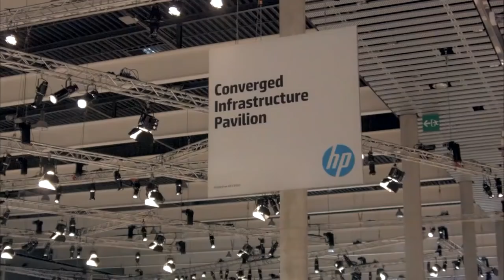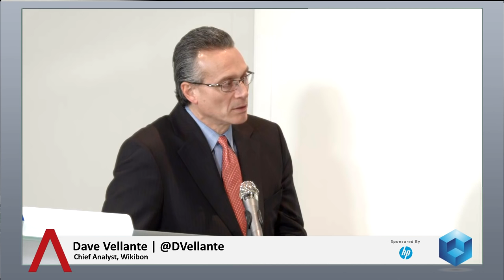Mark Interrante - HP Discover Barcelona 2014 - theCUBE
Mark Interrante, HP Cloud, HP Discover Barcelona 2014 with John Furrier and Dave Vellante
Hewlett-Packard Co.’s HP Helion is all about open source and sharing everything, according to the company. “It’s very exciting to get a full release delivered along with the developer environment,” said Mark Interrante, SVP, Engineering, HP Cloud, in his live interview from HP Discover Barcelona with theCUBE co-hosts John Furrier and Dave Vellante. “Everything that is practical goes open source,” he added. HP believes “in being a member of the community. We like in putting a lot of stuff upstream, that’s of value to us,” Interrante said.

While Helion is an open source product that could work in any environment, the focus in on HP hardware. “We’re trying to make Helion work best on HP gear,” Interrante said. “I have been impressed by the variety of hardware we offer. The cloud line is optimized for minimum print, maximum compute for power,” he added.

HP Cloud is aiming to invest more in 2015 and is actively hiring. Interrante stated, “We’re growing very rapidly. We’re excited about both the Hellion growth rates and the cloud system.” The hiring focus is on “people who love open source,” have software development experience, and online experience, he explained. Another focus area for Interrante and HP as a whole is great user interface design, from both and investment and hiring standpoint. All of these focuses meld together to hopefully help create a future HP and all it’s groups can be proud of.